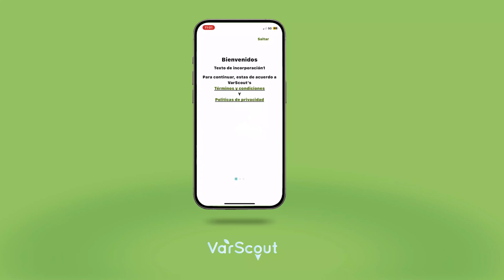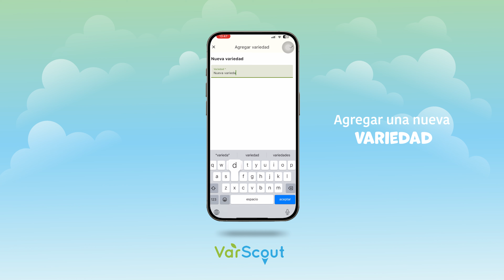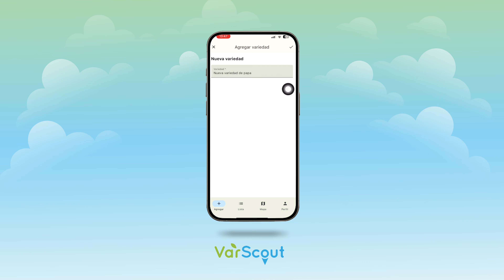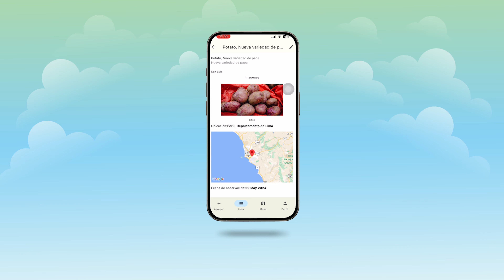Conoce el aplicativo VarScout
Descubre VarScout, la innovadora aplicación desarrollada por el Centro Internacional de la Papa para la conservación de papas nativas.

Únete a nosotros en nuestro video explicativo, donde te mostramos paso a paso cómo utilizar VarScout para participar en el Concurso Nacional Guardianes de las Papas Nativas. Obtén más información sobre esta herramienta y cómo puedes formar parte de este importante proyecto.